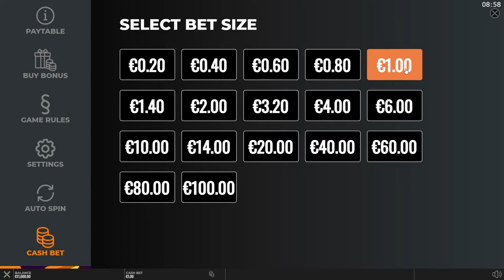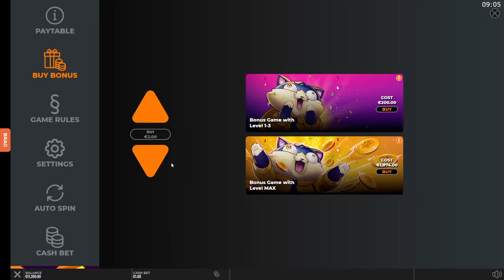Pushy Cats slot machine by Hacksaw Gaming gameplay ★ SlotsUp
Pushy Cats by Yggdrasil Gaming comes with 2 reels and 20 paylines & bet range from 0.20 up to 100.00
This progressive slot also featured with Gold Bet, Free Spins Multipliers Scatters Wild Symbol.

Yggdrasil Gaming free slot machines and online casino lists ▼